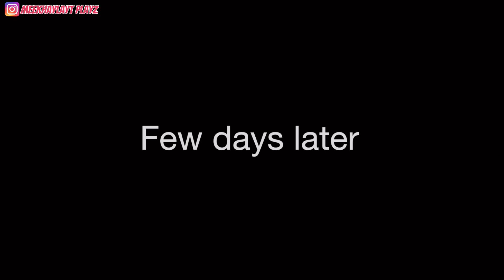How Bad Can I Be? | GCM / GCMM | Gacha Club Mini Movie